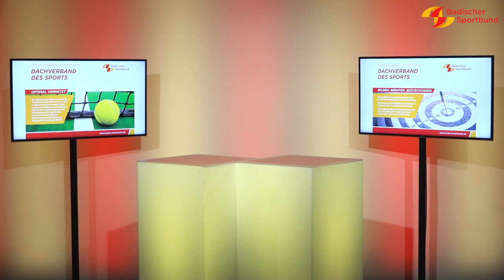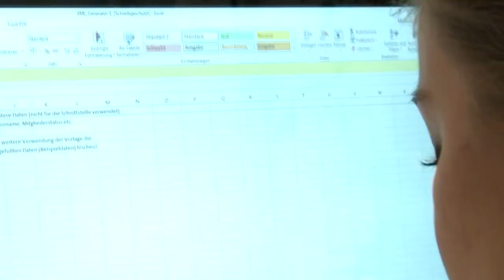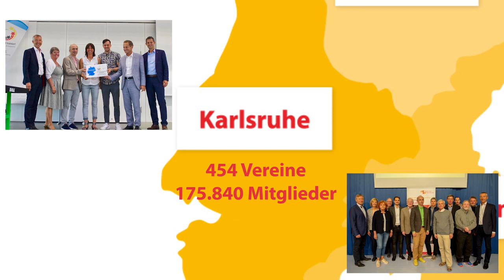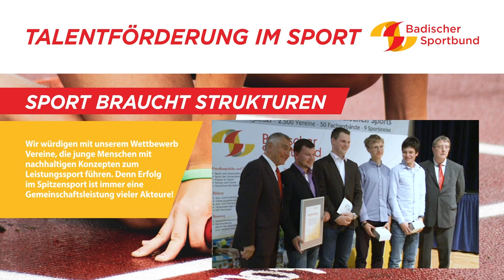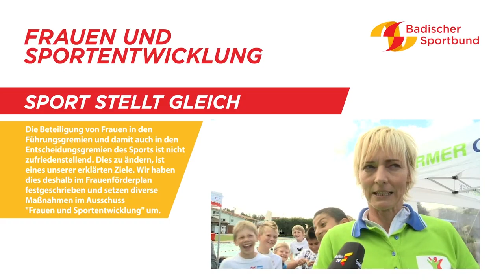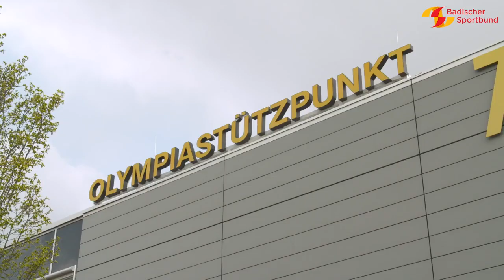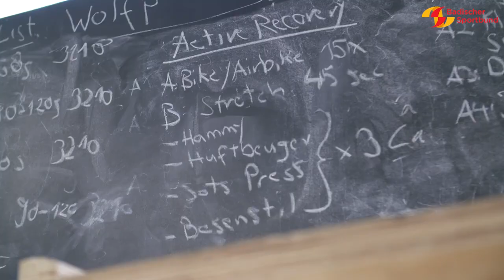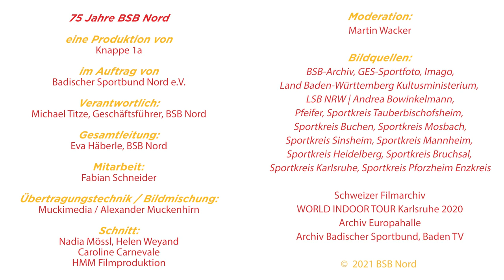75 Jahre BSB Nord Das Online Jubiläum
75 Jahre des Wirkens für den organisierten Sport in Nordbaden haben ihre Spuren hinterlassen und müssen gefeiert werden! Begleiten Sie uns auf einer kurzen Zeitreise durch ein dreiviertel Jahrhundert Sport in Nordbaden und feiern Sie mit uns.